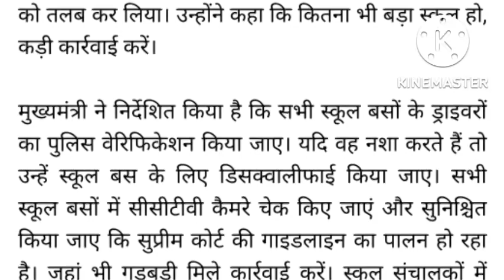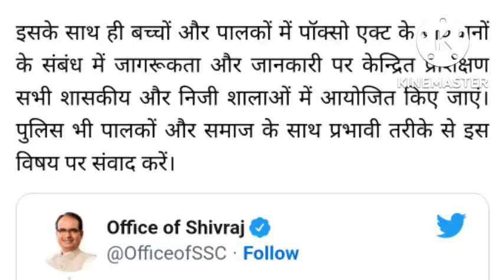Strict instructions were given for action on the school of the Chief Minister of MP